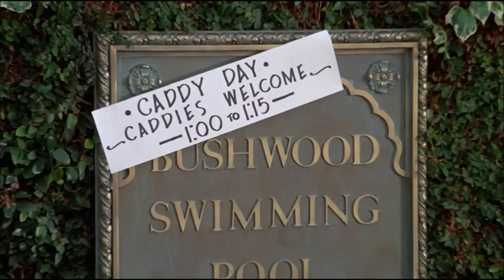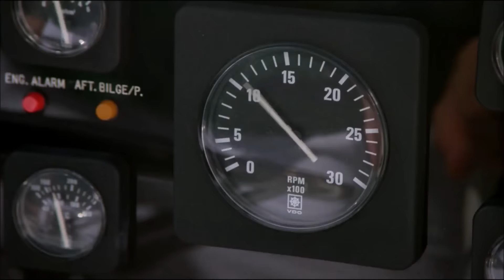Caddyshack • I'm Alright • Kenny Loggins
HD Film Tributes is a channel that currently has over three hundred movie homages posted and counting. I make zero money from YouTube as obviously none of these edits will ever be monetized by me. --- Please consider supporting my editing efforts by leaving a small tip in my tip jar. Your help will be greatly appreciated. Thank you!

- Soundtrack from the 1980 Harold Ramis film "Caddyshack" with Chevy Chase, Rodney Dangerfield, Ted Knight, Michael O'Keefe, Bill Murray, Cindy Morgan, Sarah Holcomb, Scott Colomby & Albert Salmi